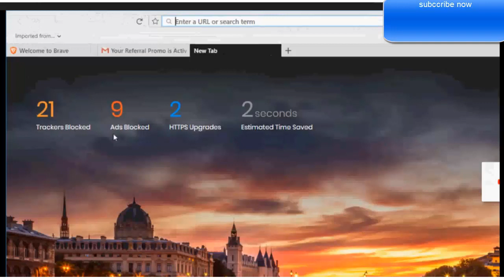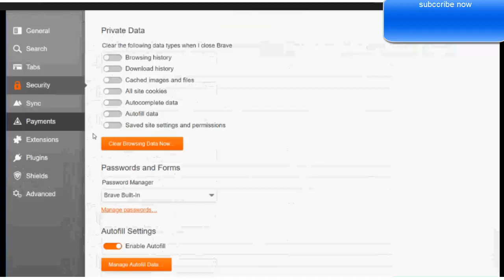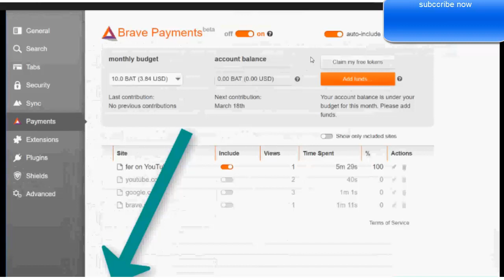Home Design Ideas : Modern Style and Earn Money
*** Recommended Browser
Earn Money Using Brave Browser Earn 12 USD Upto 1800 USD.

 In this Video you will learn about How to Earn Money from Brave Browser in English.So please subscribe my channel .if you not wants to miss any video than need to keep in touch .